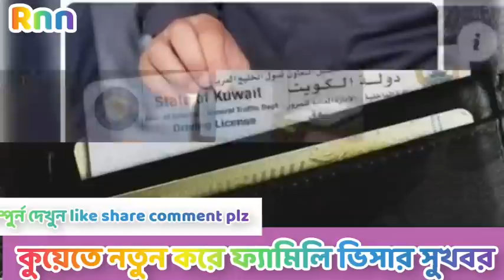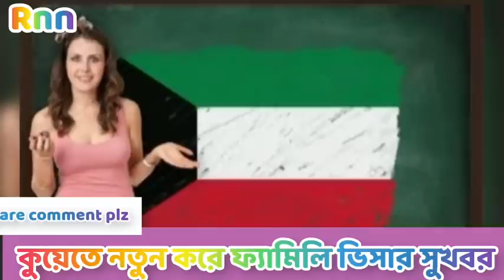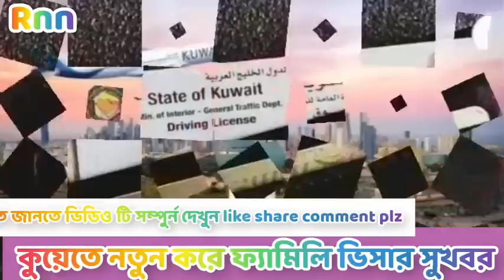🔴দারুন সুখবর! কুয়েতে কাজের ভিসা ও ফ্যামিলি ভিসা চালু। কুয়েতের রাস্তায় চেকিং আটকের নতুন রেকর্ড ২৬৯৫